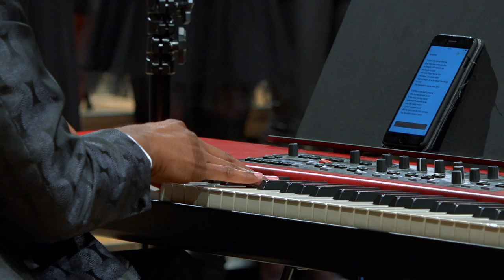Ken Burton - JOHN writes about JESUS: John The Revelator (14)